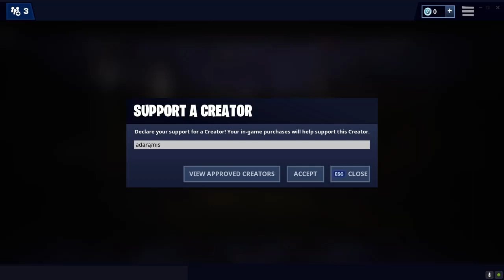Intro To -Aramis-